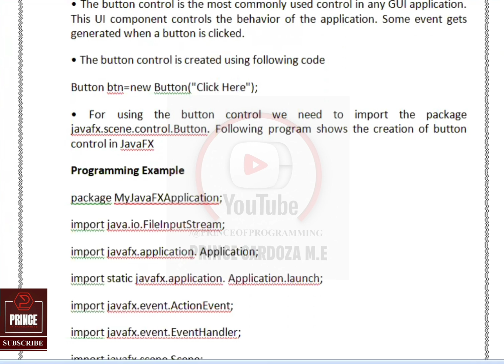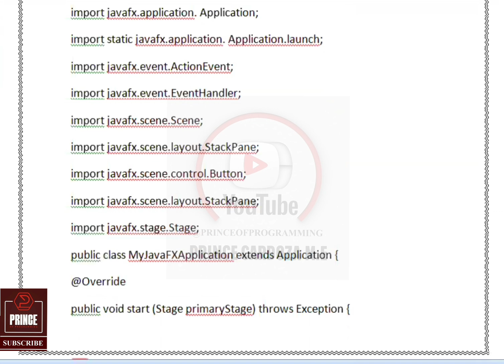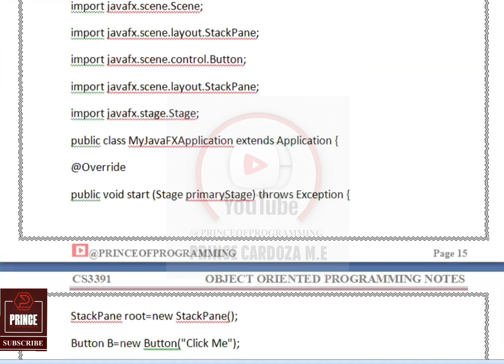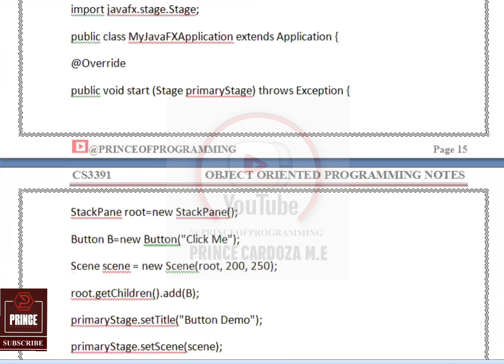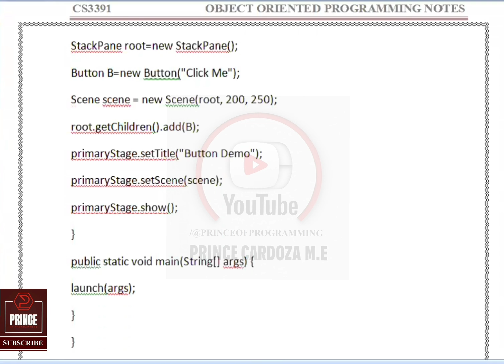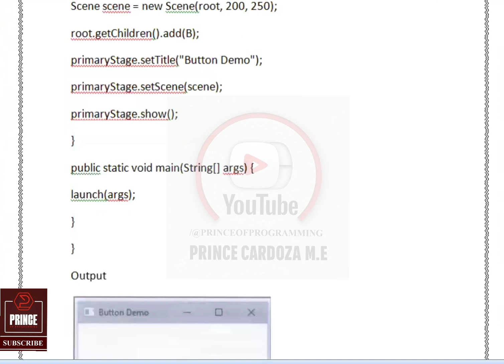JAVAFX BUTTONS NOTES | CS3391 OBJECT ORIENTED PROGRAMMING NOTES | 2021 REGULATION CSE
Keep Learning...